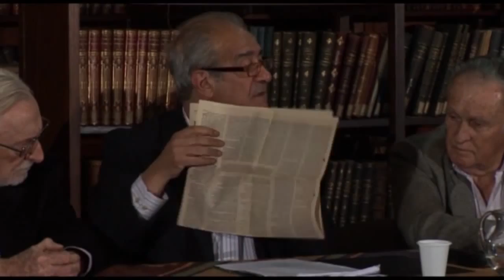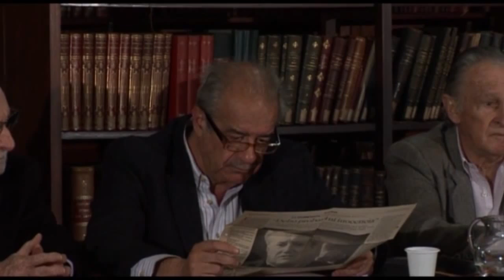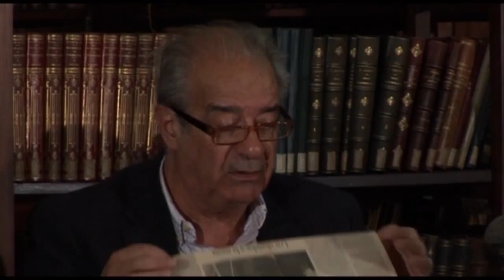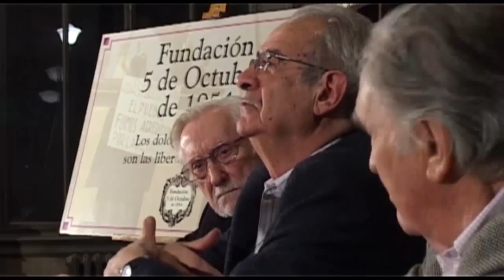Conferencia Juan Carlos Torre